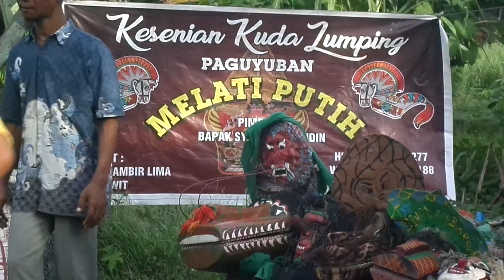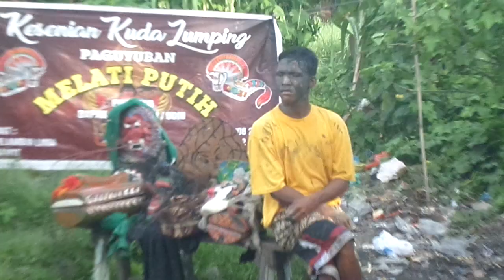Semprong Ganong Mendem Bencongan Yg sangat lucu membuat penonton tertawa tawa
assalamualaikum sedulur2ku  Alhamdulillah masih bersama Yanto seni budaya yg selalu memberikan konten2 hiburan2 kesenian kuda lumping dan reog Ponorogo yg berada di kota Medan Sumatra Utara Alhamdulillah pada kesempatan kali ini kita berada di salah satu kesenian kuda lumping paguyuban melatih putih  yg di pimpin bapak Udin alamat sanggar jln kelambir 5 GG sawit Medan Kelumpang . mari luur kita saksikan penampilan pemain gonong mas semprong kali ini dia mendem bencongan yg sangat lucu dan menghibur kita semua  tapi jgn lupa subscribe like share ya luur trimakasih salam Rahayu salam santun dari Yanto seni budaya 🙏🙏